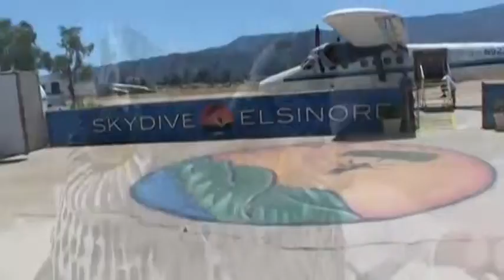Harishma Desat SKYDIVES!!